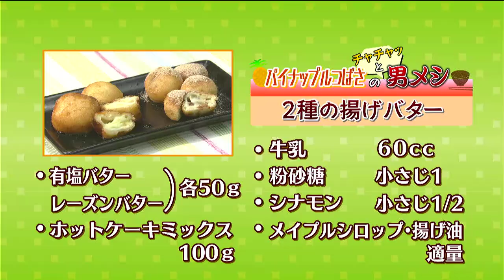チャチャッと男メシ「2種の揚げバター」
「パイナップルつばさのチャチャっと男メシ！」このコーナーは、だれでも簡単に出来る一品を紹介するコーナーです。